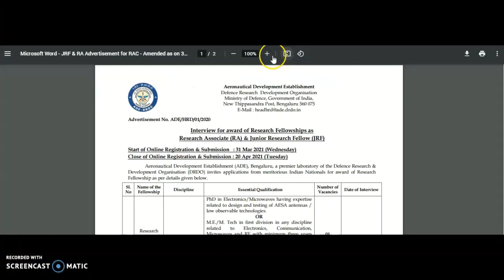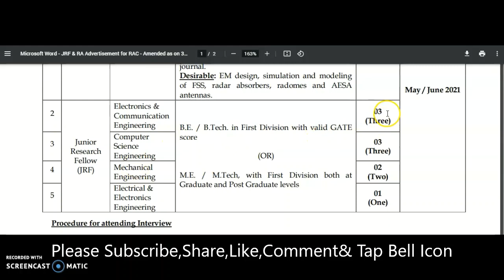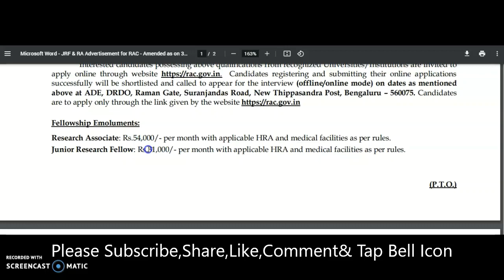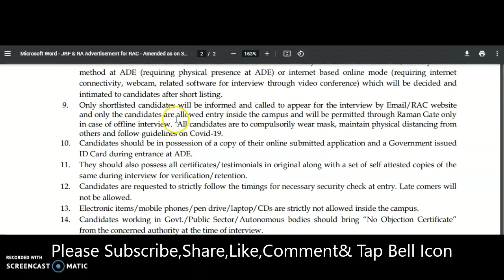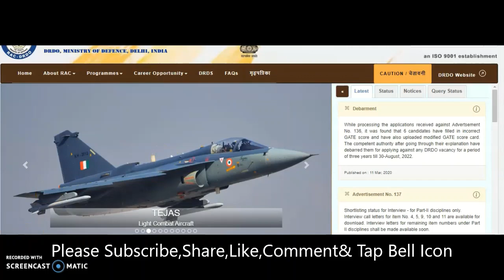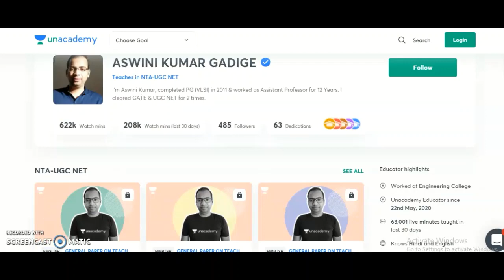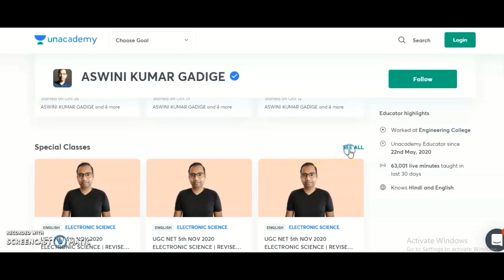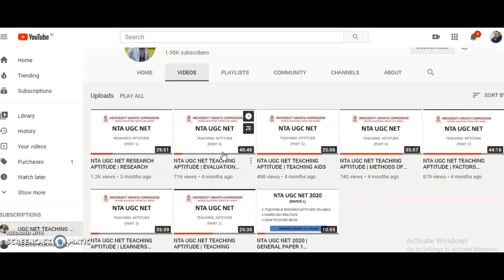DRDO Recruitment 2021 | Degree/Post Graduate/PhD | Salary Up to Rs 54,000 pm | Direct Interview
Earn Up to Rs 6,00,000 PA | Work from Home | Online Tutor Jobs | UG/PG | Huge Current Openings

2000+ PhD Admission Notification in 12 IITs, 2 NITs and 5 IISERs | PG | UGC NET | GATE | Fellowship

Guest Faculty Vacancies in State University | Rs 25,000 pm with PG | Rs 29,000 pm with PhD | No Fee

How the NTA UGC NET May 2021 Question Paper will be ? | NTA Chief Interview | UGC NET Dec 2020

Work From Home | Online Tutor Jobs | Any Graduate/Post Graduate | Up to Rs 52,000 pm | Good News